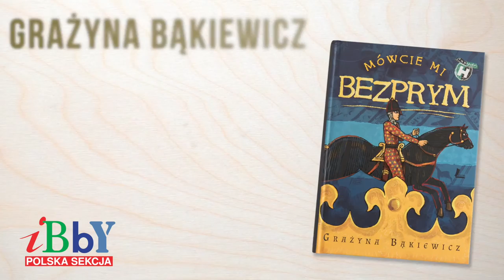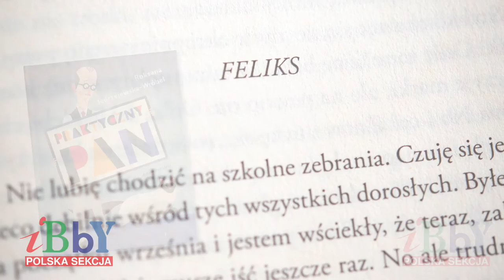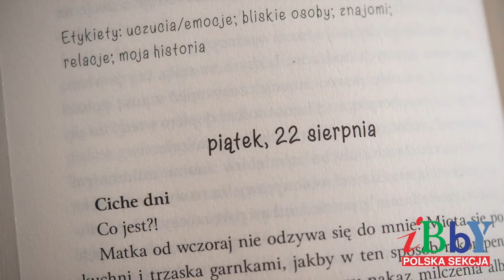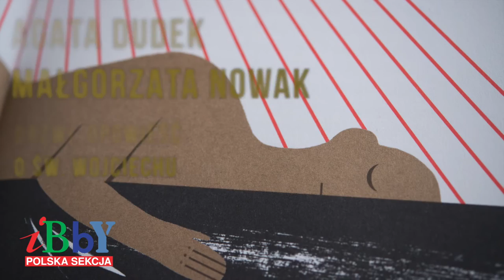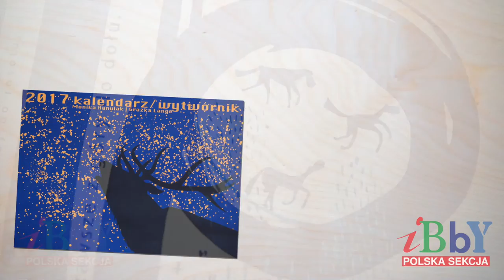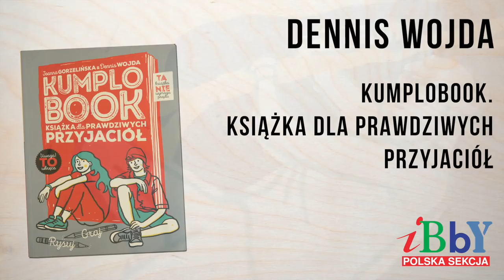Nominacje Książka Roku 2016 PS IBBY